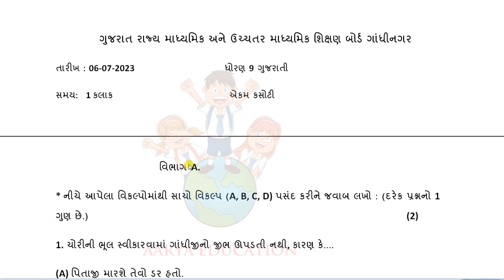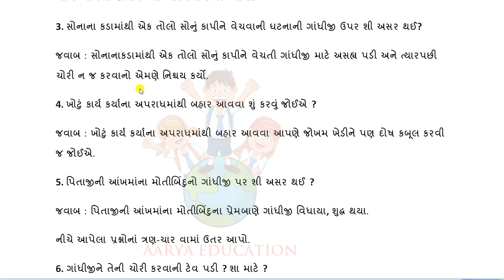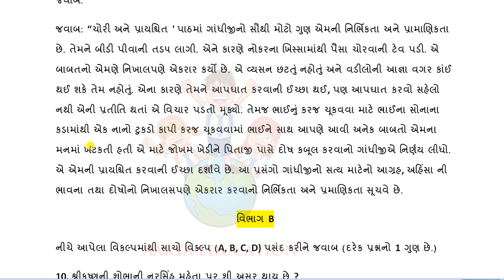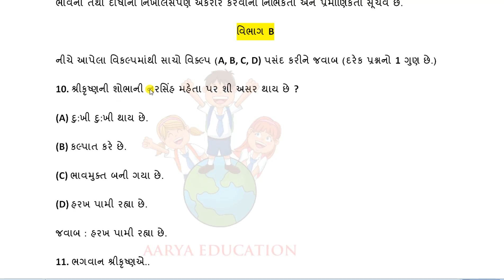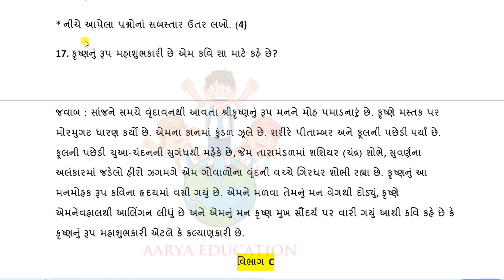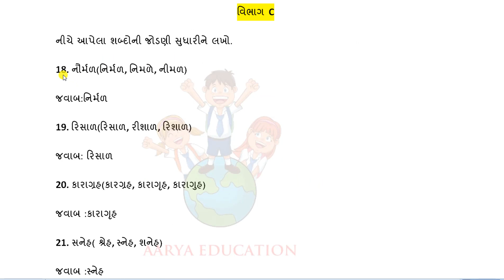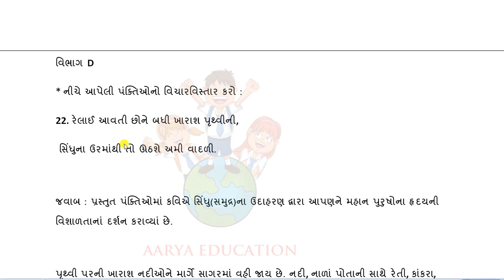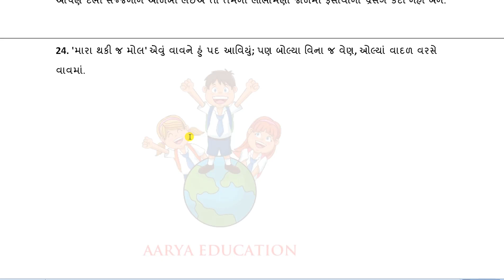std 9 gujarati ekam kasoti solution july 2023, dhoran 9 gujarati ekam kasoti paper july 2023,std 9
ધોરણ નવ ગુજરાતી એકમ કસોટી ઓરીજનલ પેપર સોલ્યુશન જુલાઈ 2023